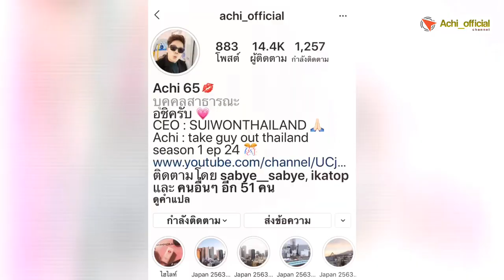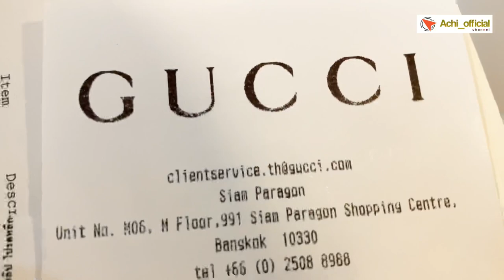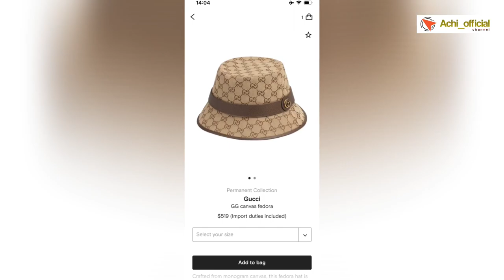Ep.105 - รีวิวแกะกล่อง Gucci GG canvas fedora 2020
GG canvas fedora

Style ‎576587 4HG62 2564
Crafted from monogram canvas, this fedora hat is completed by a tonal leather trim. Enhanced by the historic Double G detail on the side, both the archival references and the shape speak to the vintage feel that permeates the House's design narrative.
* Beige/brown GG canvas
* Brown leather trim
* Cotton lining
* Double G